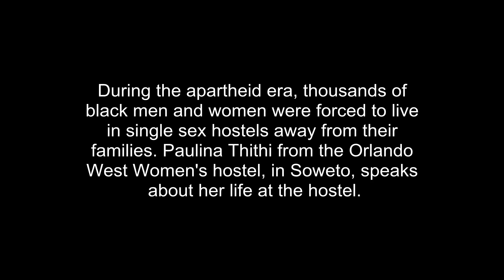Living in a Johannesburg hostel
During the apartheid era, thousands of black men and women were forced to live in single sex hostels away from their  families. Paulina Thithi from the Orlando West Women's hostel, in Soweto, speaks about her life at the hostel.